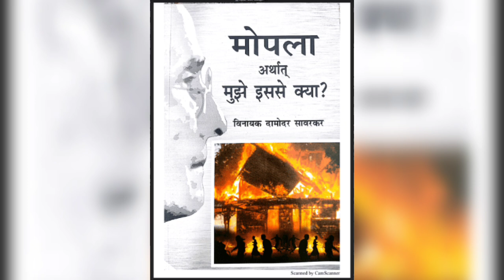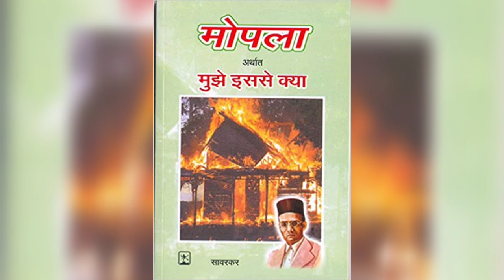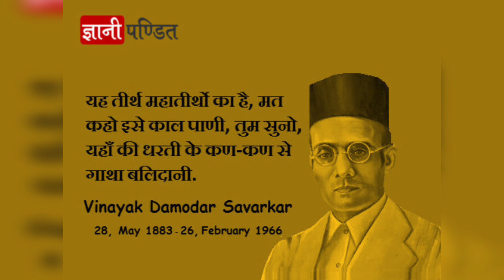Audio book of "Mapla" - Veer Savarkar (Part 2)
One of the greatest book by Veer Savarkar